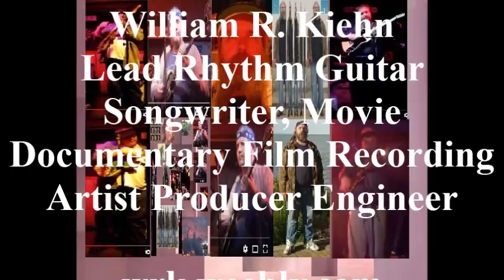MOVIE SOUNDTRACK BLUES William and the Rockin Rockers Band Live HD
Movie Soundtrack Blues by William and the Rockin Rockers Band Live, William R. Kiehn Lead Rhythm Guitar Songwriter, Documentary Film Movie Video Recording Artist Producer Engineer, Have A Nice Day.

Our Friends At…..
ALL-AMERICAN CAR WASH and Detailing Services
416 East Main Street, Grayson, Kentucky Telephone: , Home of the $10 Car Wash, Come On In And See US, Have A Wonderful Day.
Car Wash, $10, Optional Tire Shine, $2, And Optional Vaccume/Clean Inside, and Detailing Services, Waxing too. The Vacation Car Wash Folks.   Vans, Trucks, Boats, RV’s etc. welcome too,  Simply mention you seen this ad from Brother Billy. Keen,  The vacation car wash folks.

The Cuyahoga County Flea Market
19201 Bagley Road, Middleburg Hts, Ohio  44130
One of the largest outdoor flea markets in the area
Every Saturday Morning, 6 A.M. till 2 P.M. May Thru November
Weather Permitting,
Fun For All, new and used items, antiques, rare stuff,
hard to find items, clothing, toys, electronics, novelty gifts items,
furnature, appliances, automotive,
musical/entertainment equipment items, collectables, and more.
Buyers and Sellers Welcome
A chance to meet nice people, make money, spend money and have fun doing it.
NOTE: To keep this flea market safe and fun for EVERYBODY,
we ask people NOT to sell, trade or possess these types of items at this Flea Market listed below:
-Fireworks
-Pornography
-Dangerous weapons/Firearms
-Alcoholic Beverages/Illicit Drugs/Paraphernalia
-Stolen Items
Thank you for your cooperation,
Enjoy the events, have a wonderful day.
My  Favorite Music Stores
Guitar Center North Olmstead Ohio 44070
Timeless Guitars Parma, Ohio  44129
Makin Music Ridge Road,  Parma, Ohio  44129
MusicLand Pearl Road, Parma, Ohio  44129
A to Z Audio  9449 Brookpark Rd. Cleveland, Ohio  44129
For the Best Deals on Musical Instruments, Accessories
And Equipment, Mention William R. Kiehn from the
Captain Bill Band 2016 AD Live
Have a nice day.
Free Live Band Shows (Drug Free)
The Woooo Whooooo Edition
Rock Blues Country Pop
21 and older
Single Adults Dance Events (Drug Free)
say NO to drugs and alcohol abuse,
be kind animals mind, Mark 16:15 KJV
Order Vegetarian/Vegan dinners snacks,
bottles water, chips, pretzels, peanuts, popcorn
candy, fries, onion rings, Vegetable Garden and Fruit salad, etc.
enjoy the music, have a wonderful day
Help Promote Vegetarian Vegan Snacks Foods Dinners
bottled water, pretzels, chips, fruit salads, breads, fries, onion rings,
peanuts, popcorn,  Vegetable Garden and fruit salads, etc.
here are a list of new internet radio pop stations, fun music, rare, enjoy, have a nice day.
Keep the music playing
to
Thank you, have a wonderful musical day.
What is the Purpose in Life
Free Book Available

The Stay Healthy Network Productions At Work

Rock and Roll Hall of Fame Museum City Downtown Cleveland Ohio
Ye Olde Musicians Union Pro Studio Jam Hall Historic Buildings
3229 W.65th Street Cleveland Ohio 44102